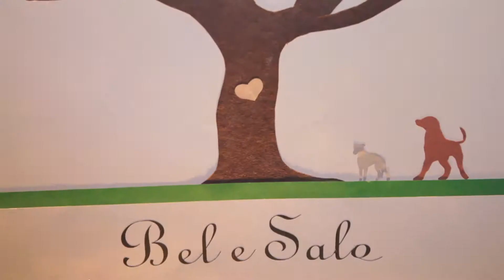Clipe do casamento Bel e Salo. Artur Monteiro Filmes.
Um clipe com os highlights do casamento de Bel e Salo.
Câmera: Artur Monteiro e Carol Ottolini.
Fotografia: Jorge Bravim.
Edição: Artur Monteiro.